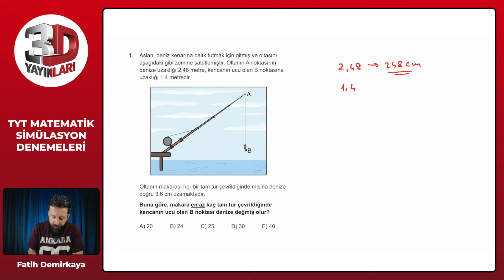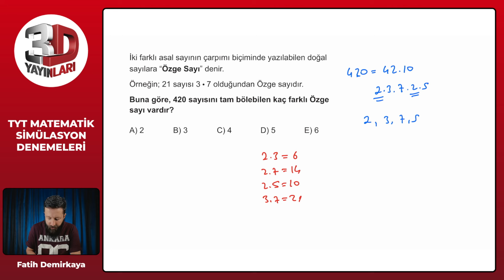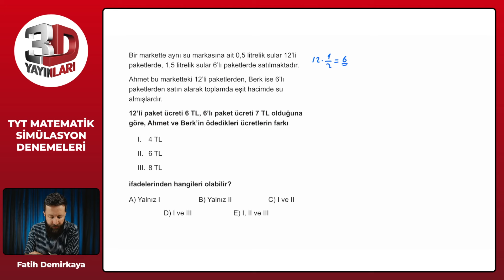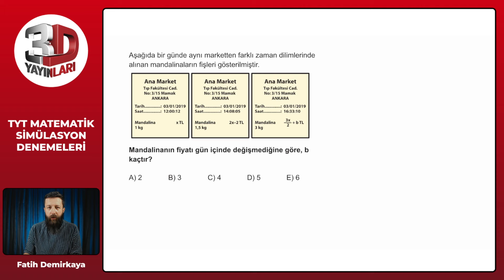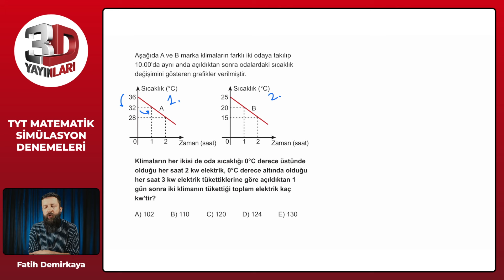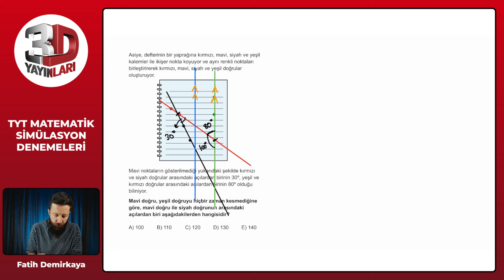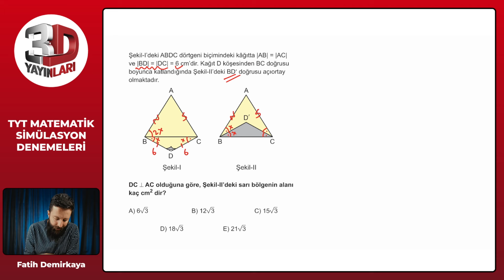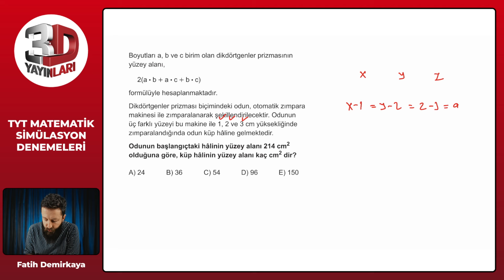TYT Matematik Simülasyon Denemeleri - Deneme 04 Soru Çözümleri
🎞 Soru Listesi
▶ 00:00:00 Bölüm
▶ 00:00:00 Soru 1
▶ 00:02:33 Soru 2
▶ 00:03:34 Soru 3
▶ 00:04:40 Soru 4
▶ 00:06:19 Soru 5
▶ 00:08:49 Soru 6
▶ 00:10:45 Soru 7
▶ 00:12:53 Soru 8
▶ 00:14:27 Soru 9
▶ 00:15:18 Soru 10
▶ 00:20:39 Soru 11
▶ 00:23:47 Soru 12
▶ 00:25:49 Soru 13
▶ 00:26:52 Soru 14
▶ 00:30:28 Soru 15
▶ 00:32:46 Soru 16
▶ 00:34:07 Soru 17
▶ 00:36:04 Soru 18
▶ 00:39:29 Soru 19
▶ 00:42:22 Soru 20
▶ 00:43:44 Soru 21
▶ 00:45:56 Soru 22
▶ 00:47:25 Soru 23
▶ 00:49:31 Soru 24
▶ 00:51:37 Soru 25
▶ 00:54:07 Soru 26
▶ 00:56:10 Soru 27
▶ 00:59:01 Soru 28
▶ 01:02:05 Soru 29
▶ 01:04:25 Soru 30
▶ 01:07:54 Soru 31
▶ 01:10:31 Soru 32
▶ 01:12:46 Soru 33
▶ 01:15:56 Soru 34
▶ 01:18:08 Soru 35
▶ 01:21:39 Soru 36
▶ 01:25:31 Soru 37
▶ 01:28:38 Soru 38
▶ 01:30:57 Soru 39
▶ 01:35:49 Soru 40